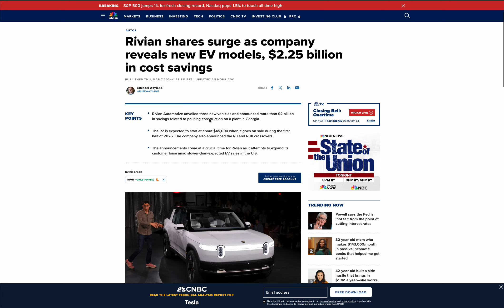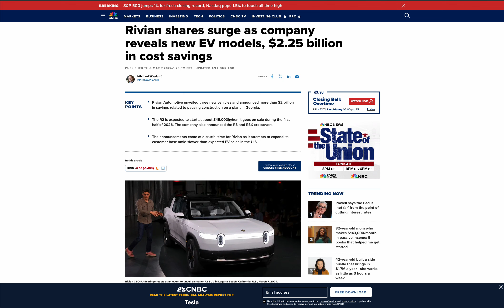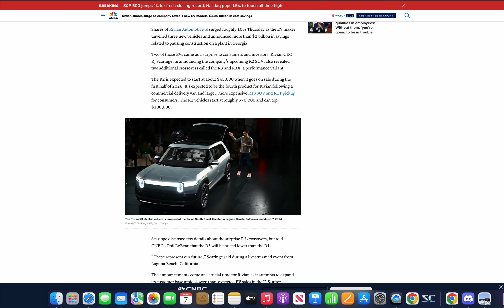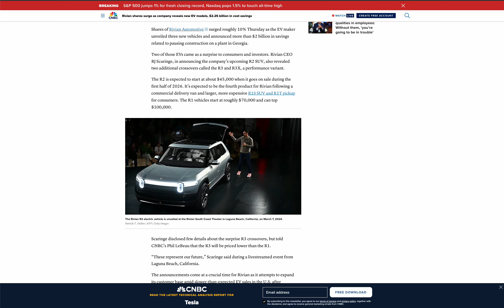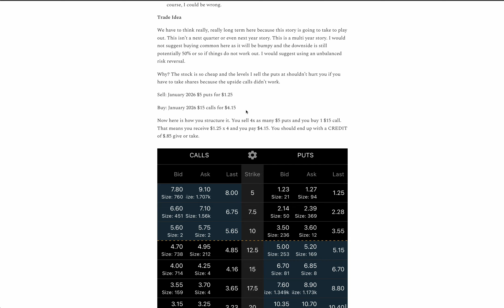Rivian Surprised The World By Revealing R2 & R3 Today. Tesla Is In Bigger Trouble That I Thought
The R2 was supposed to be the star today, but the r3 emerged and rivian really shook things up in the electric car world.